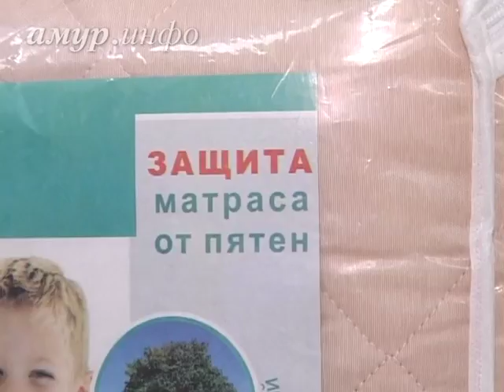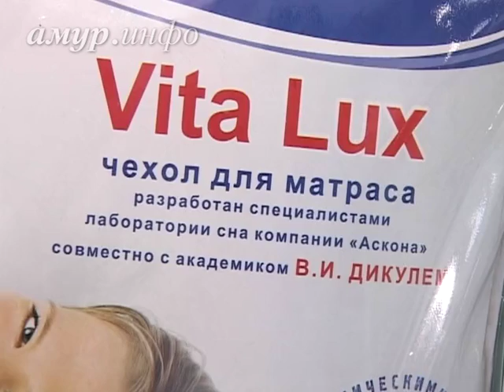Сонное царство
Знакомься с помощниками сна Ссылка на сайт / Видео предоставлено ТК "Альфа канал"